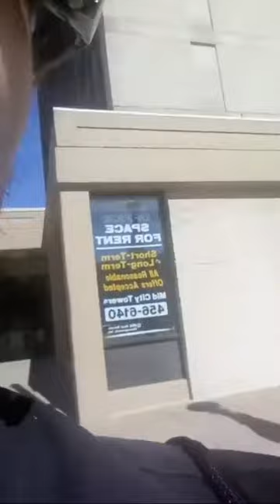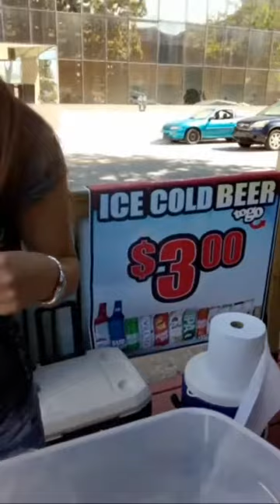Roar On The Shore Motorcycle Bike Parade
i broadcast different games whenever i can